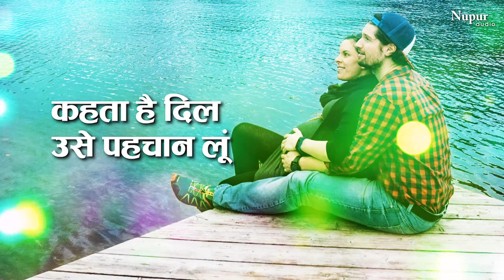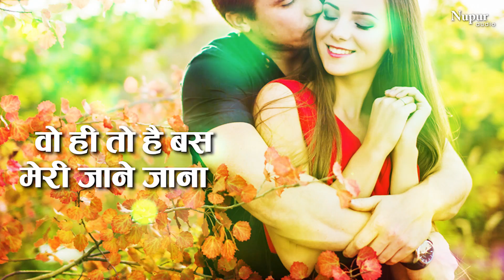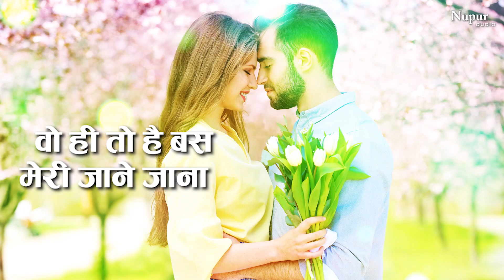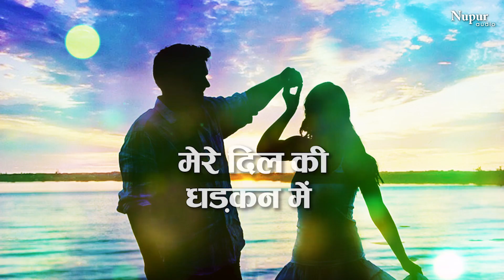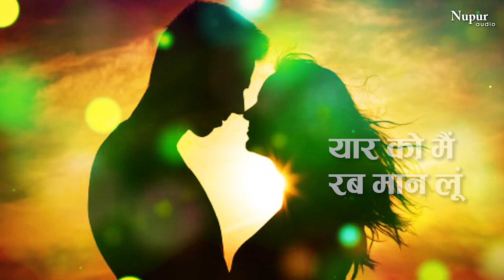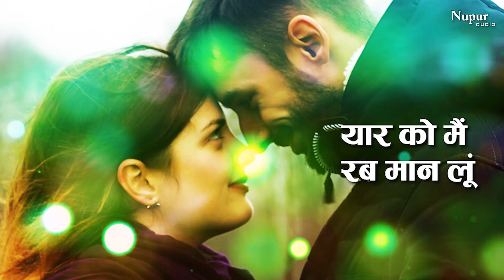Kehta Hai Dil Use Pehchan Loon - Mohammad Niyaz | Most Popular Song | Romantic Ghazal | Nupur Audio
Song Name :- Kehta Hai Dil Use Pehchan Loon
Singer :- Mohammad Niyaz
Label : Nupur Audio